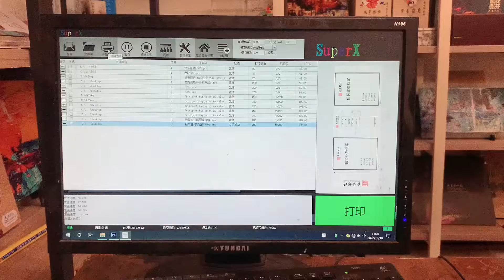Really? Full color printing on the Pizza Box Just finish in 2 seconds?!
Hey dear friends, today let's learn about the Single pass Printer.
It uses HP print head, digital automatic color matching, you don't need to make a plate, you don't need to register, just need 3 simple steps, and you can complete the printing within 2 seconds!
How you can get it?